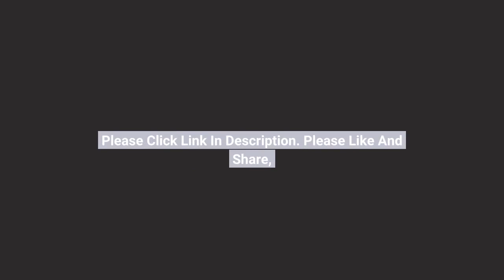RIP-IT Lightweight Sport Equipment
- RIP-IT Aqua